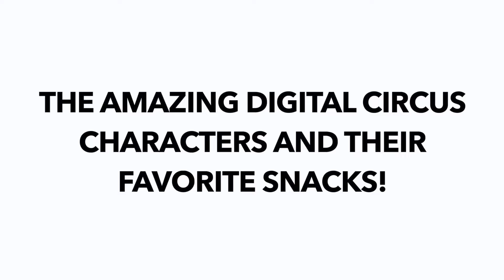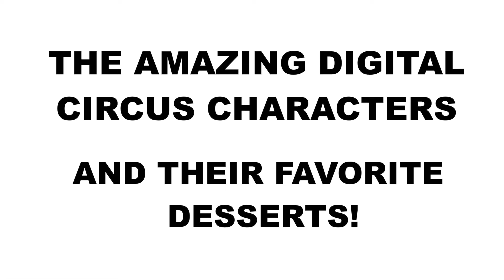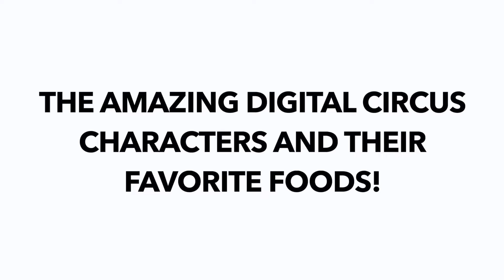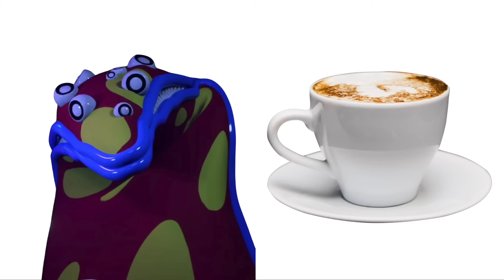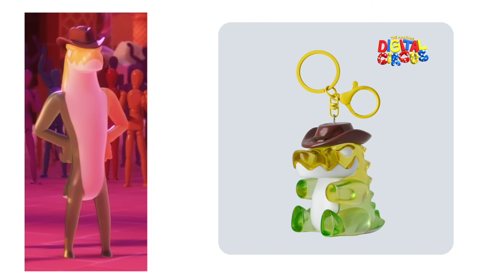The Amazing Digital Circus characters and their Favorite Snacks! (And more) MVPerry Compilation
Hey everyone this is mvperry fandoms and today we are gonna be showing you the amazing digital circus characters and their favorite snacks and desserts and foods and drinks and more! WOOHOO! GUMMIGOO! POMNI! JAX! AHHH